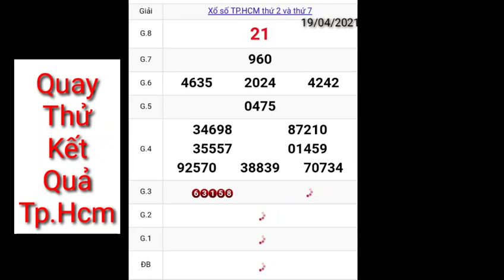Quay thử kết quả xổ số tp.hcm hôm nay ngày 19-04-2021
Quay thử kết quả xổ số tp.hcm hôm nay ngày 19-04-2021, chúc mọi người xem vui